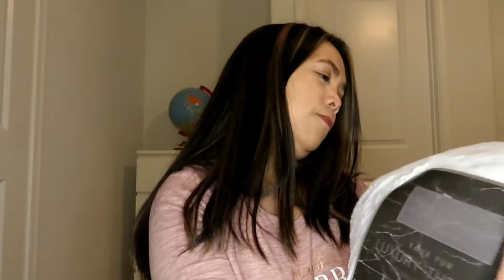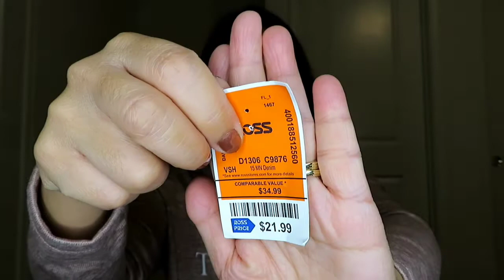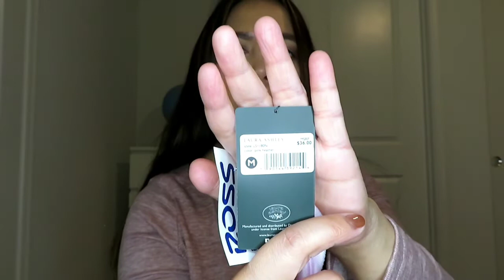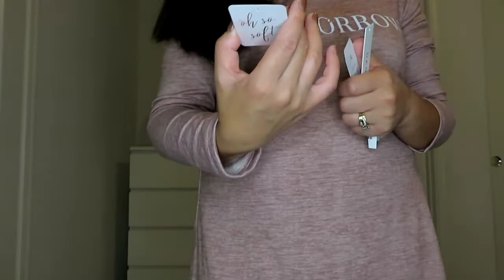Ross Haul..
Ross is one of my favorite store to shop. There price are low and they have wide varieties of items.